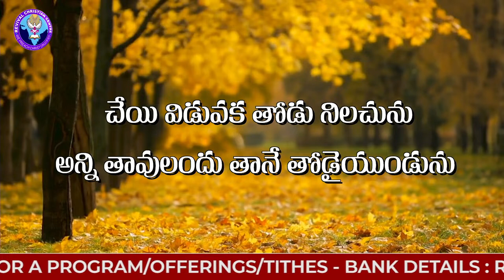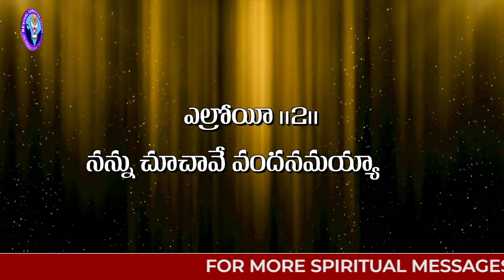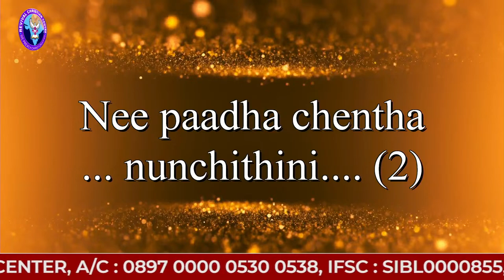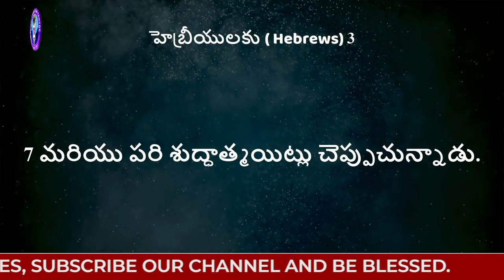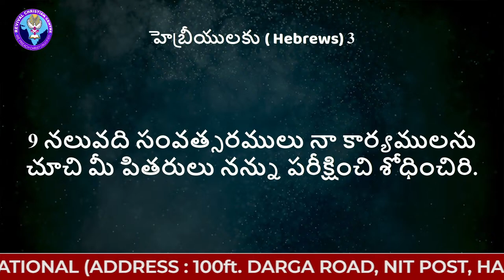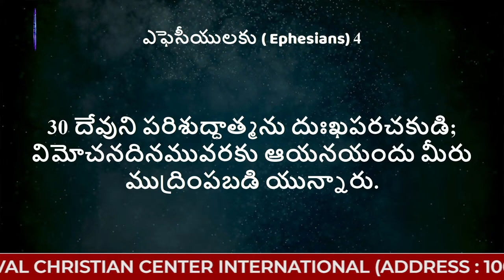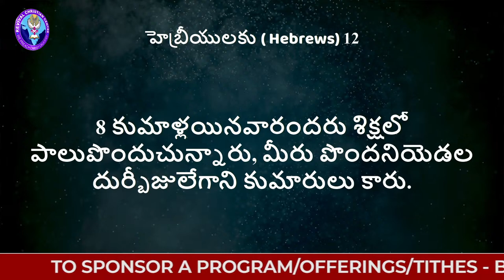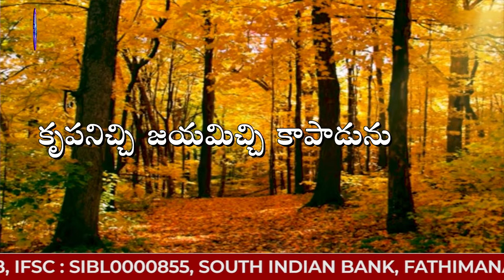🔴 LIVE - SUNDAY SERVICE | Pr. KURIAN | 14TH-APR-2024 | Revival Christian Centre International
Revival Christian Centre International, Kazipet, Warangal
 Account Details :- Revival Christian Center, A/C NO : 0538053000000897, IFSC :SIBL0000855, South Indian Bank Limited Fathimanagar.,

Real worshippers / general songs / worship songs / international / life changing messages / motivational messages/bible study / bible classes / vbs / children songs